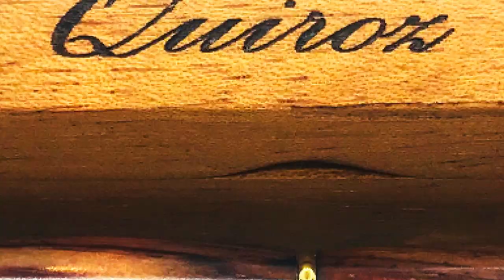[Pen Turning] [Very Exotic Wood] Cocobolo Wood Ballpoint Pen / Mara Gold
This is a video of how to make a handmade Ballpoint pen.
All the pieces are made by myself in my small workshop in Mexico
I made this pen using a special and exotic Central American wood called Cocobolo.
You can see more of my work on my youtube channel, or check it out on my website!
 Thanks and I hope you enjoy the video :)